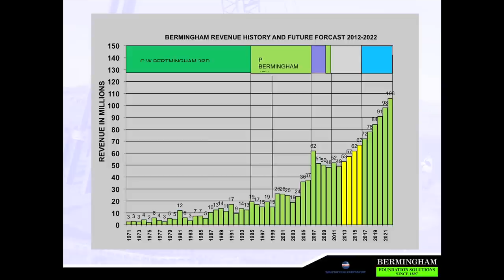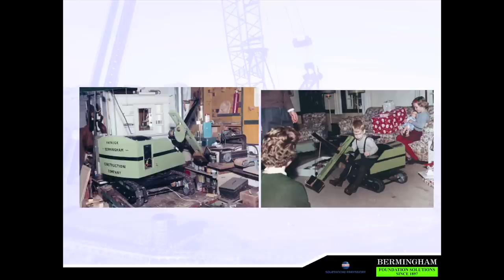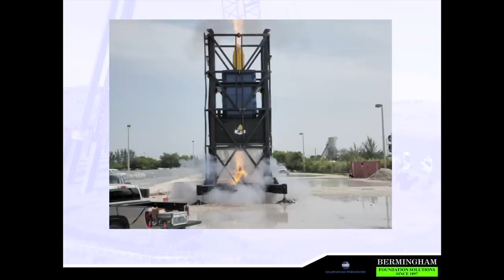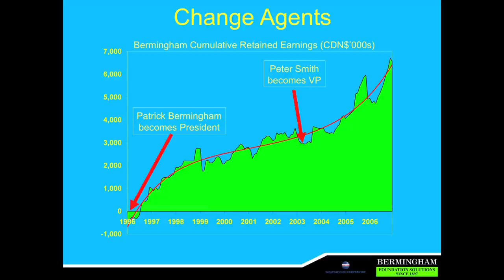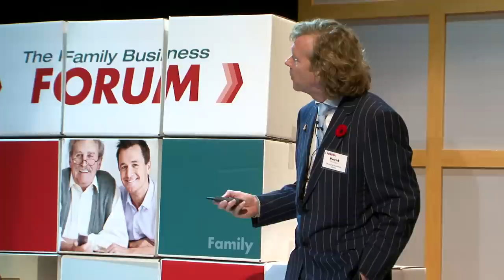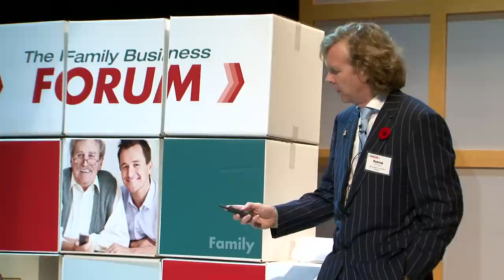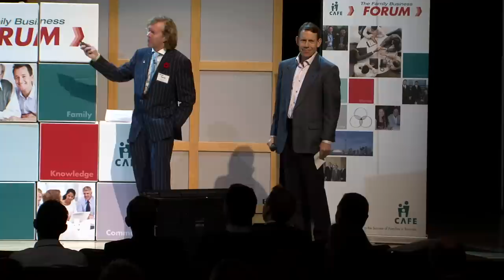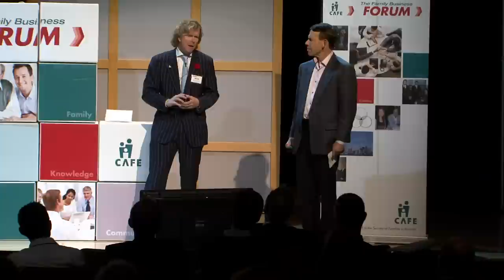The Family Business FORUM - Patrick Bermingham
CAFE Central Ontario Family Business FORUM held on November 6, 2012
Patrick Bermingham 115 year family owned business Bermingham Foundation Solutions
The Value of Long Term Planning and Benefit of Short Term Cash Flow

Patrick Bermingham, 4th generation owner of Bermingham Foundation Solutions, a construction company founded in 1897, will speak about the value of long term planning in a family owned business vs. the danger of short term thinking in today's market.
Patrick will give an overview of the four generations who have run his company, his experience with private equity investment, his buy back of the company and subsequent sale of shares to a Strategic Investor which happens to be "one of the largest construction companies in the world".
Patrick will speak candidly about the risks and rewards of family succession and highlight how he turned his company around and was recognized as Ernst & Young's Entrepreneur of the Year in 2008